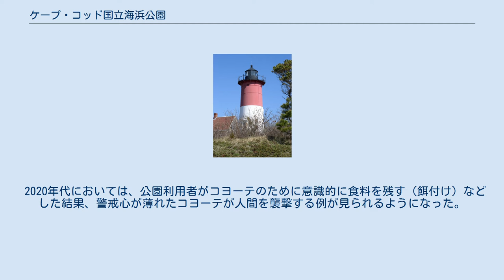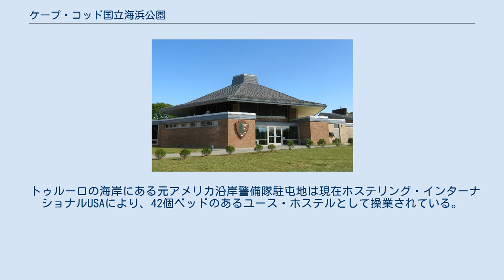ケープ・コッド国立海浜公園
ケープ・コッド国立海浜公園 (Cape Cod National Seashore (CCNS)) は、アメリカ合衆国マサチューセッツ州ケープコッドにある43,607エーカー (68.1 sq mi; 176.5 km2)の海浜公園。
 1961年8月7日、アメリカ合衆国大統領ジョン・F・ケネディにより創立された。
大西洋岸の松の木しか生えない湿地帯のエコリージョンにある池、森林、海辺を含む。
ケープコッドのプロヴィンスタウン、トゥルーロ、ウエルフリート、イーストハム、オーリンズ、チャタムの東、大西洋側に沿った40マイル (64 km)の海岸が含まれる。
アメリカ合衆国国立公園局により管理されている。
 2020年代においては、公園利用者がコヨーテのために意識的に食料を残す（餌付け）などした結果、警戒心が薄れたコヨーテが人間を襲撃する例が見られるようになった。
また、コヨーテは狂犬病ウイルスを保有する可能性がある点からも問題視されるようになった。
 初の大西洋横断無線通信に成功したマルコーニ・ステーション、ハイランズ・センター・フォー・ジ・アーツ、元ノース・トゥルーロ軍用飛行場などがある。
ピーク・ヒル・バーズ海の家歴史地区は海の家や砂浜を含む1,950エーカーの歴史地区である。
ドーン・ロックと呼ばれる迷子石もこの敷地内にある。
 トゥルーロの海岸にある元アメリカ沿岸警備隊駐屯地は現在ホステリング・インターナショナルUSAにより、42個ベッドのあるユース・ホステルとして操業されている。
 自転車専用トレイルもある: アメリカ合衆国国立公園局100周年の一環で、ヘリング川河口の堤防や排水施設を除去し、1909年の姿を取り戻そうとしている。